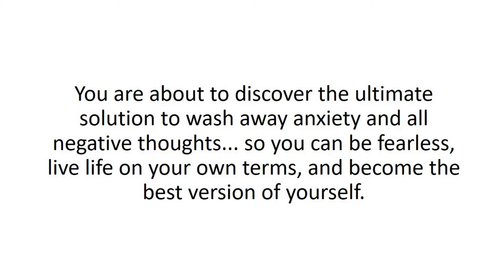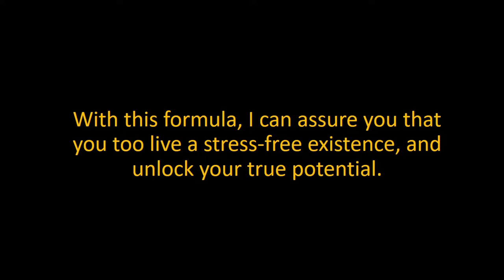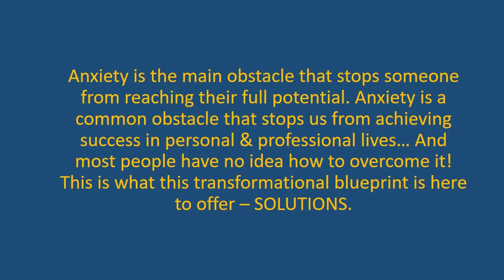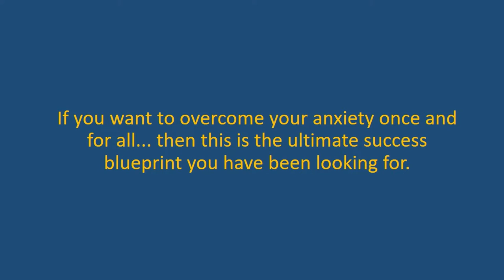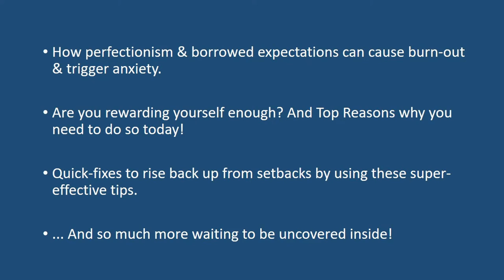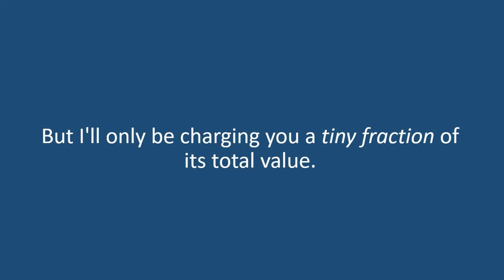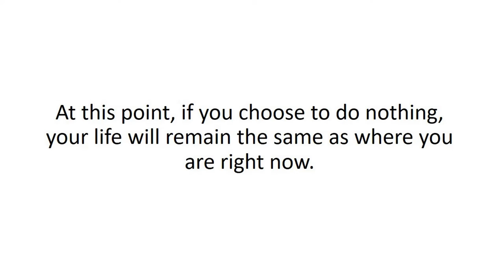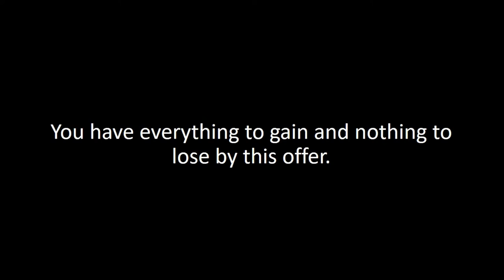Discover The Proven Strategies To Overcome Anxiety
…Banish worry TODAY and live a panic-free existence!

If you are suffering from anxiety, stress, endless worries, and depression… you need to stop whatever you are doing right now and read this page.

You are about to discover the ultimate solution to wash away anxiety and all negative thoughts... so you can be fearless, live life on your own terms, and become the best version of yourself.

But first, have a look if you are experiencing any of these symptoms:

Excessive Worrying
Feeling Agitated
Restlessness
Fatigue
Difficulty Concentrating
Tense Muscles
Trouble Sleeping
Panic Attacks
Avoiding Social Situations

If you let anxiety and all the other symptoms mentioned above creep into your life... it will only snowball into bigger problems. More anxiety attacks, more stress, more things that you will fear and lose opportunities.

All these negative feelings will only set you back, stops you from reaching your goal, and keep your potential hidden inside you.

Anxiety is one of the hidden symptoms that can kill your career, your relationships, and your mental wellbeing! This is why you need to learn how to manage, overcome, and get rid of these negative feelings. The good news is...

It’s all going to change, starting today!

You are going to discover how to overcome anxiety so that you can be fearless and achieve anything you want in life!

What you are about to discover are the strategies that I personally used & learned from only the best experts to banish worry and lead a stress-free life.

These strategies are the reason why I am able to achieve the impossible by managing my anxiety, and stress, and avoiding depression.

With this formula, I can assure you that you too live a stress-free existence, and unlock your true potential.

Your frustration ends here.

Introducing

The Anti-Anxiety Formula
How to Banish Worry & Live a Panic-Free Life

"The Anti-Anxiety Formula" is perfect for those who want to overcome anxiety for good, so that they could live a stress-free life! Anxiety is the main obstacle that stops someone from reaching their full potential. Anxiety is a common obstacle that stops us from achieving success in our personal & professional lives… And most people have no idea how to overcome it! This is what this transformational blueprint is here to offer – SOLUTIONS.

You will discover everything you need to know about overcoming anxiety, fears, and depression: Proven & powerful strategies to overcome your stuck points, how to face your inner demons, the simple step-by-step action plan for overcoming resistance to change, how to silence your fear… and much more waiting to be uncovered inside this blueprint.

If you want to overcome your anxiety once and for all... then this is the ultimate success blueprint you have been looking for.

Here are the things you will discover in this transformational program:
Proven clinical therapy technique to address what triggers your anxieties. (Revealed in Chapter 1)

5 simple & easy steps to break through any obstacles in life.

A simple & effective journaling technique to overcome anxiety.

How to get rid of your BIGGEST fears & become unstoppable.

How to rewrite your life script & turn it into reality.

How to identify the belief systems that stop you from taking action.

11 common bodily symptoms & signs of anxiety you need to know.

Are you affected by these ‘distorted’ thoughts that paralyze you?

Why avoiding your fears will only make it worse. Do this instead (Revealed in Chapter 5).

9 practical steps to act on your fears & becoming the best version of yourself.

How to erase past pain from your memory & let go of them forever.

How to block your mind from negative obsessions that cause deep anxious feelings.

How perfectionism & borrowed expectations can cause burn-out & trigger anxiety.

Are you rewarding yourself enough? And Top Reasons why you need to do so today!

Quick fixes to rise back up from setbacks by using these super-effective tips.

This is the Golden Key for those who want to:
Overcome anxiety & depression

Get rid of all fears that are holding them back

Silenced the inner critics that are slowing them down

Lead a happier, fulfilled, and extraordinary life

Re-invent their life story leading toward success

Be highly motivated to live with purpose every single day no matter what

Be fearless & unstoppable

Achieve all the goals they set in life